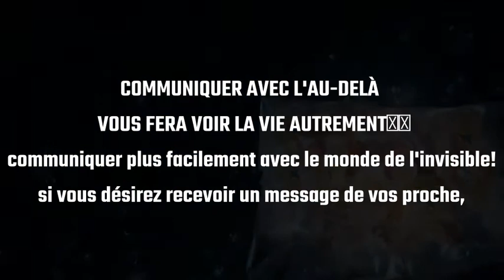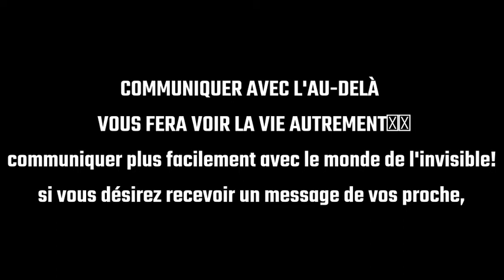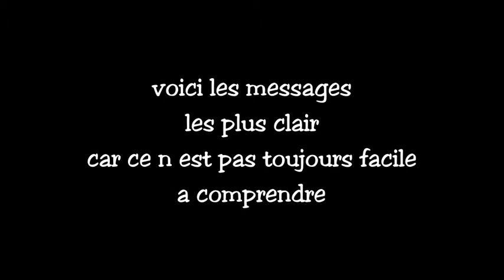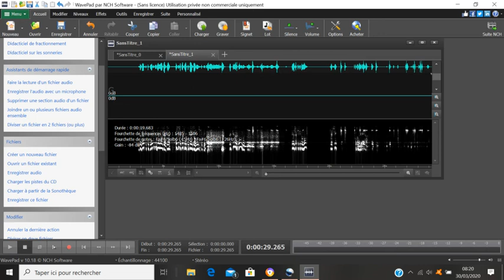sa sent la guerre mon guide me réponds sur le covid 19 J£ T'offr£ C£tt£ P£ns££.....💜...☆...★..merci💜